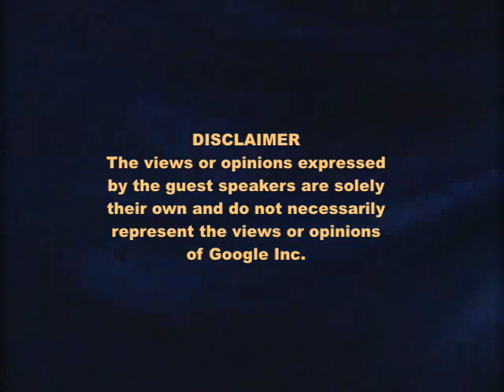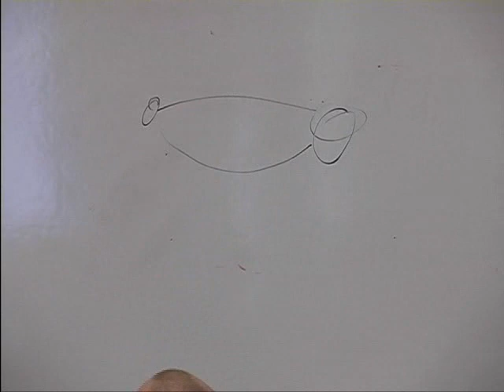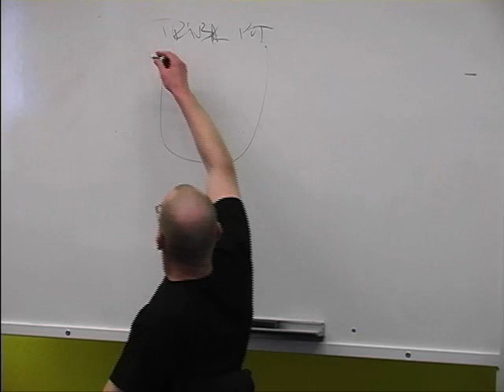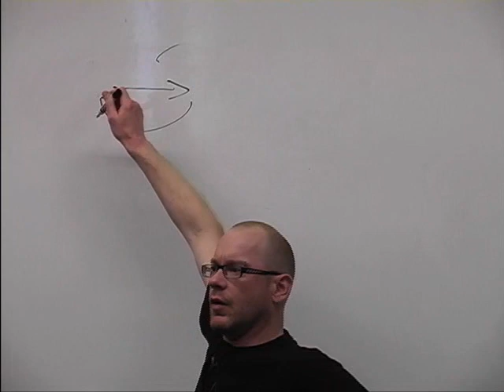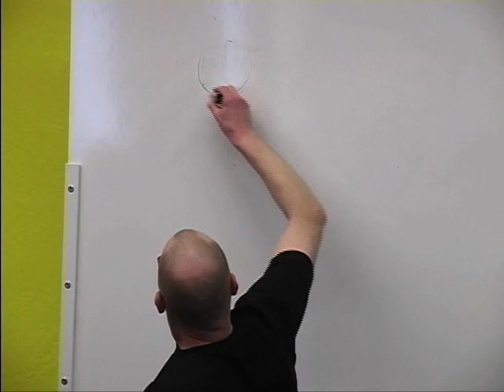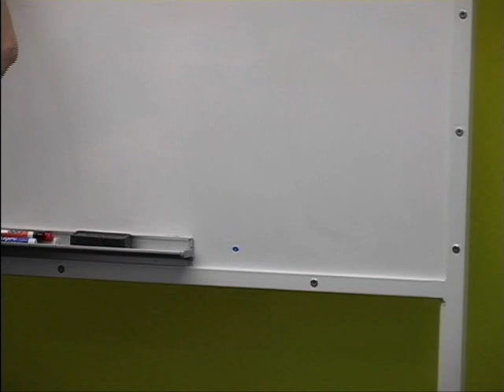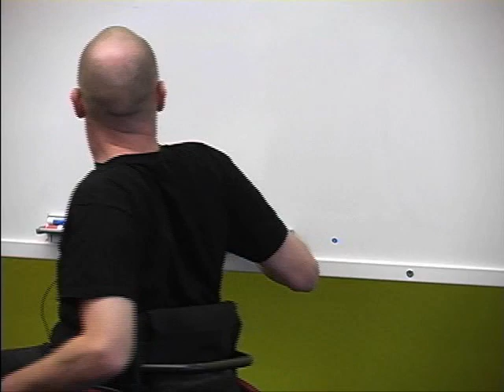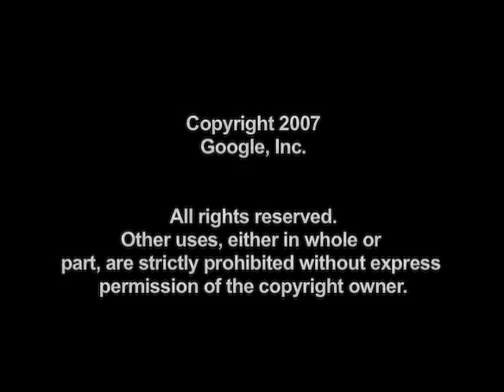(re-)Organizing and (non-)transactions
ABSTRACT

The world of open source software (OSS) is a social system, and all such socialities are based on particular assumptions. The everyday life of OSS has been explained in terms of a gift-economy, a complex system based on the cyclic exchange of gifts and reciprocity. Though, when you start looking closer at the daily practice of OSS it becomes increasingly difficult to identify the processes of exchange between partners; the actual transactions seem somehow to disappear.

This talk will take a look at an alternative explanation for the underlying social system of OSS and explore some of the implications. The focus will be on cultures of sharing and how such structures actively, as new kinds of actors, are (re-)organizing relations of the market.

Speaker: Gregers Petersen
Gregers Petersen is an anthropologist who presently explores notions of ownership and property in the boundary location between a free software project (OpenWrt.org) and commercial companies. This research is part of a large project focused on the intersection between open source software development, commercial interests and institutional entrepreneurs. Gregers Petersen has a long lasting engagement in the world of free wireless networks, especially with strong ties to the Freifunk movement in Europe (freifunk.net ) and the global WSFII network (wsfii.